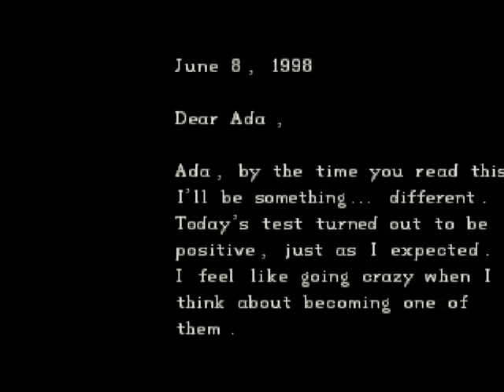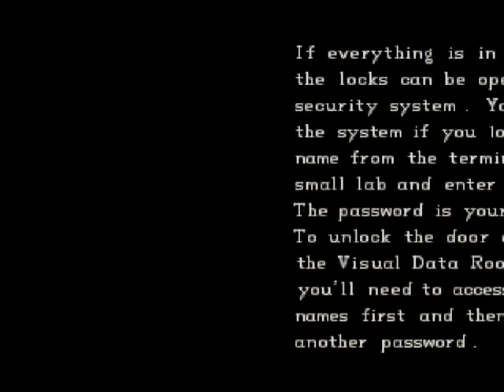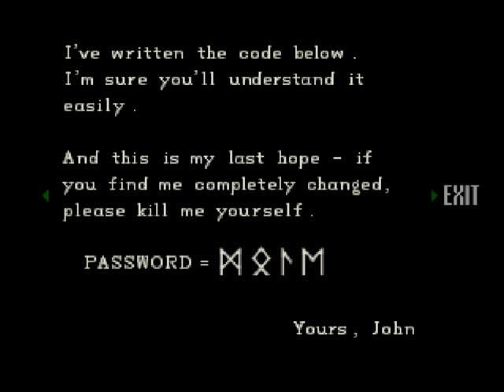Zagrajmy w Resident Evil (cz.35)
Gadam do mikrofonu podczas grania w Resident Evil.

Resident Evil (jap.  Baiohazādo; Biohazard)  seria popularnych japońskich gier komputerowych z gatunku survival horror, zapoczątkowana w 1996 roku, wydawana przez firmę Capcom. Na podstawie gier powstało dotychczas m.in. pięć filmów (trzy amerykańskie filmy aktorskie i dwa anime), kilka powieści oraz seria komiksów.